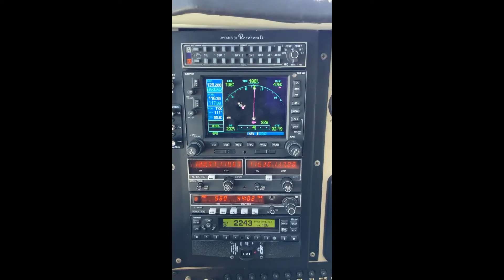1991 BEECHCRAFT F33A BONANZA For Sale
Excellent condition Bonanza.
Excellent maintenance with Baker Aviation ABS certified shop.
Complete logbooks SNEW
1590 TT on airframe, original engine and prop.